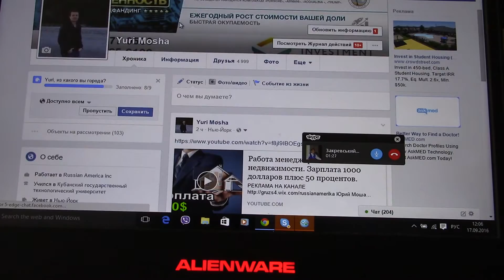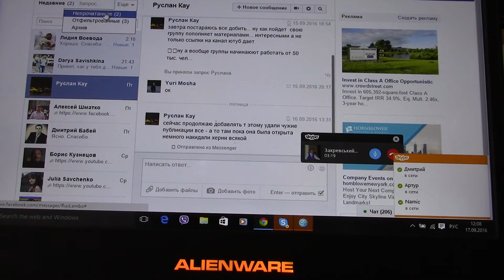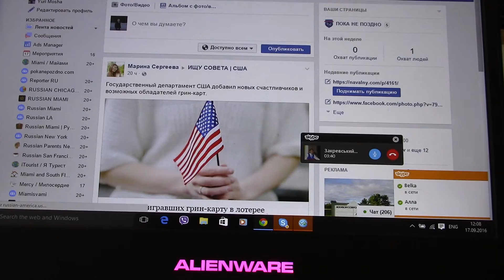Часть 1. Работа по постингу рекламы.Средний заработок от 500 до 1000 долларов в месяц.